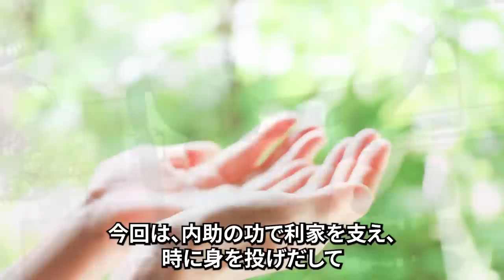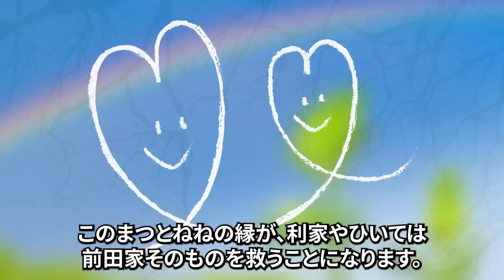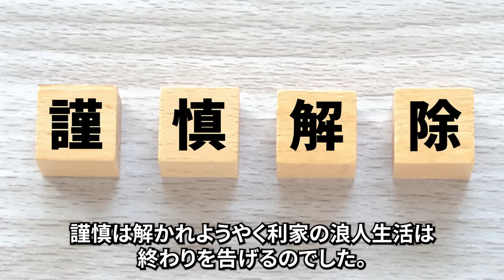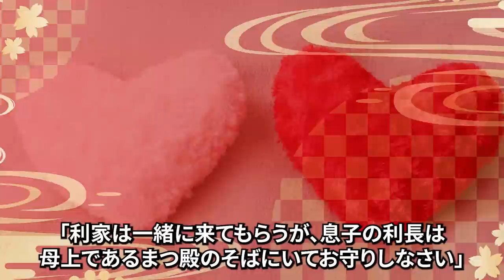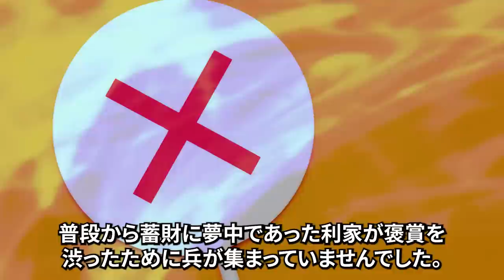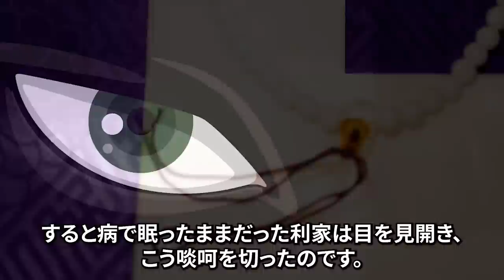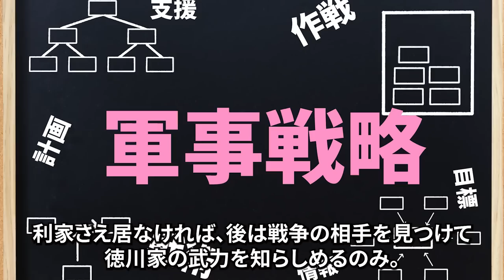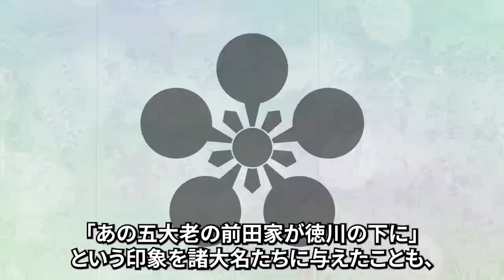捨て身の覚悟で前田家を守り抜いたまつ（前田利家の妻）の衝撃の生涯とは！？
捨て身の覚悟で前田家を守り抜いたまつ（前田利家の妻）の衝撃の生涯とは！？　をお届けします。

女の身でありながら逆さはりつけの刑を受けた織田信長の叔母おつやの方

【歴史解説】江戸時代の吉原遊女・花魁のとんでもない性事情【ゆっくり解説】

【ゆっくり歴史解説】日本史上初の美容整形で明治の大女優となった「松井須磨子」の悲惨な生涯。

シナリオ執筆担当：suzuran888az
編者：飛鳥